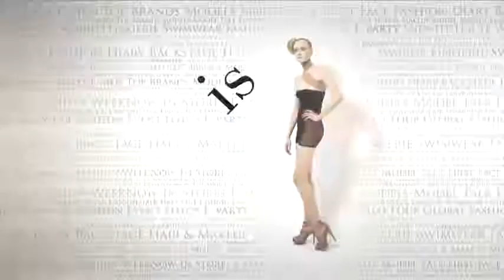fashiontv | FTV.com - THIBAULT OBERLIN- MODELS UOMO P/E 07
Download the FashionTV+ app, and stay tuned:
Stunning model Thibault Oberlin  on the best milanese runaways - men spring/summer 07

Music Info:
 Performer: Skin
 Title: Lost without you-Trashed